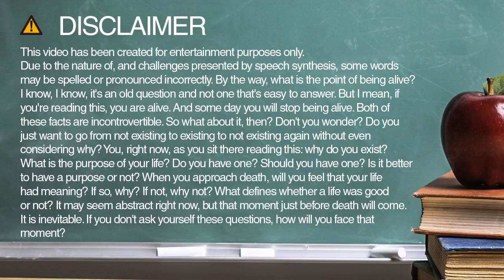How do you spell employed?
Learn how to spell and pronounce employed.